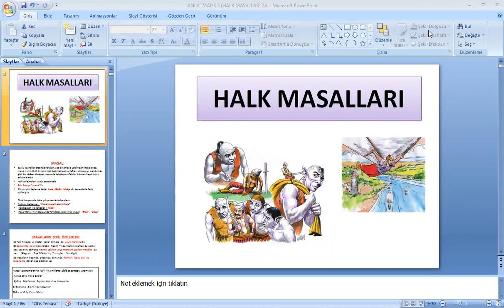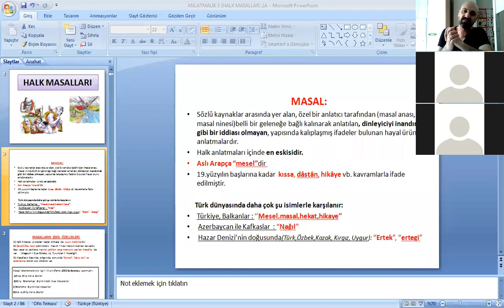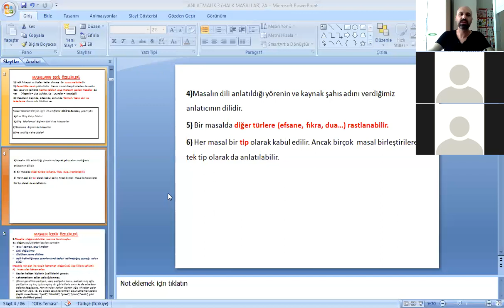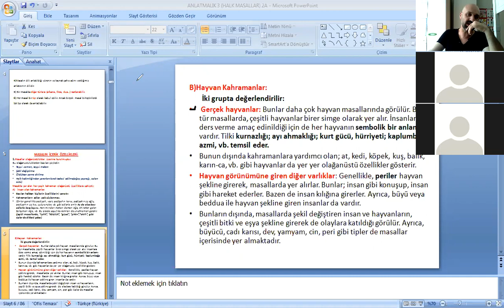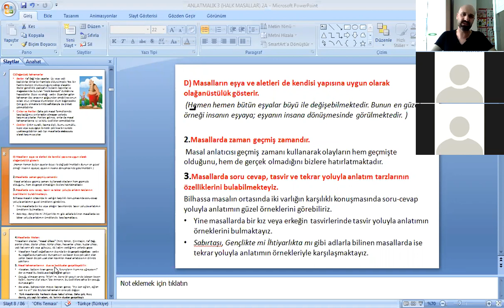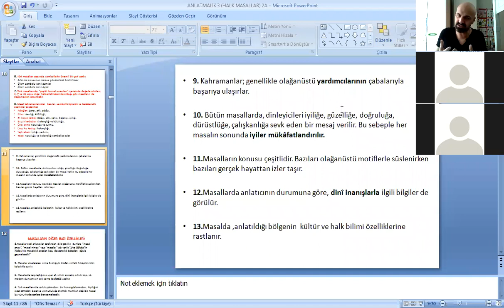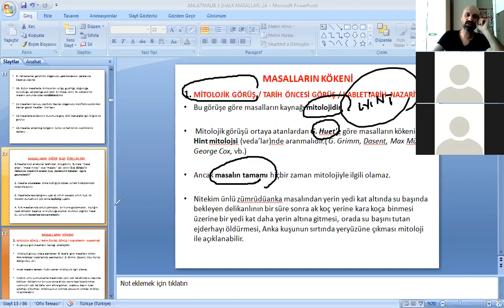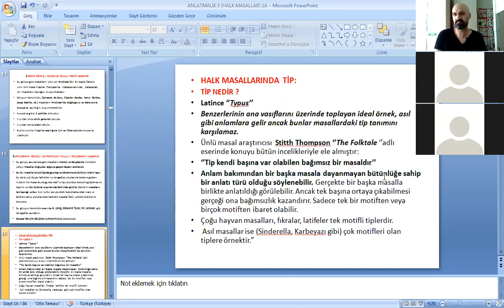MASAL 2 15 MAYIS